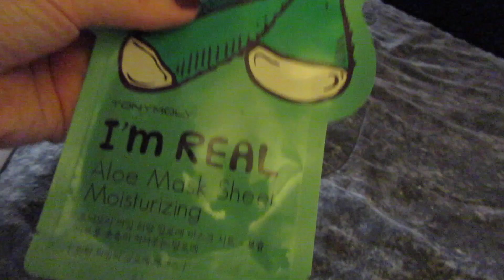PUSHED IN THE POOL!🤣